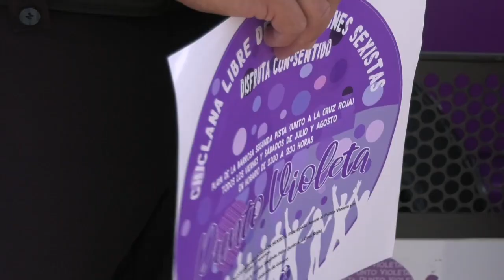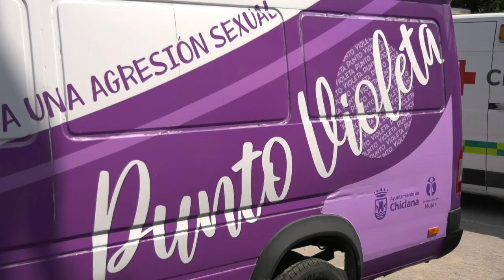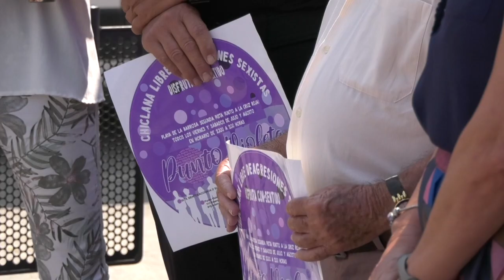CHICLANA | EL AYTO VUELVE A INSTALAR UN PUNTO VIOLETA EN LA ZONA DE OCIO NOCTURNO DE LA PLAYA